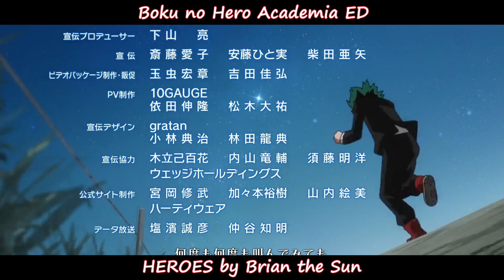The Best Anime Openings and Endings of Spring 2016 SET 3 [UNRANKED GATHERING LIST]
Finally, BOKU NO PIC...HERO ACADEMIA!

List of Anime Titles and Songs used in this video:

Boku no Hero Academia ED - HEROES by Brian the Sun
Boku no Hero Academia OP - THE DAY by Porno Graffitti
Furusato Saisei: Nihon no Mukashibanashi OP 2 - Furusato Hokkorimura by Kaori Mizumori
Kuma Miko ED - KUMAMIKO DANCING by Natsumi Hioki & Hiroki Yasumoto
Kuma Miko OP - Datte, Gyutteshite. by Maki Hanatani
Macross Δ (Delta) Episode 1 ED - Ikenai Borderline by Walküre
Yu-Gi-Oh! Arc-V ED 5 - Vision by Kuusou Iinkai